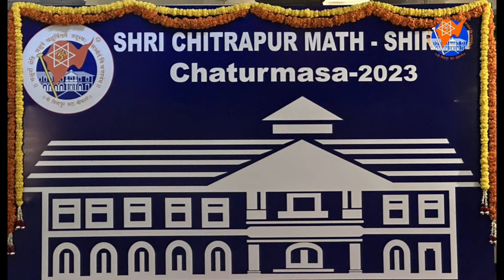20230928 - Live from Shri Chitrapur Math Shirali - Deepanamaskar, Shri Shiva Pujana by H.H. Swamiji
SHRĪ CHITRĀPUR MATH Shirālī - Chāturmāsa - 2023

Deepanamaskara and Shri Shiva Pujana by H.H. Shrimat Sadyojat Shankarashram Swamiji